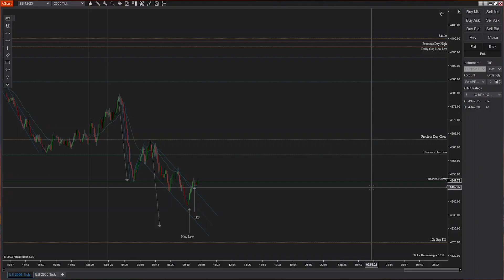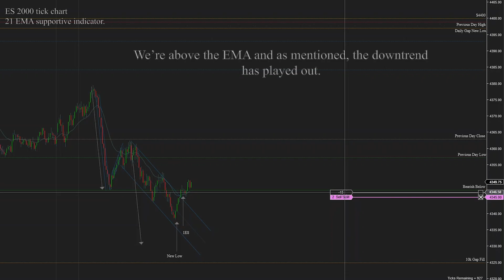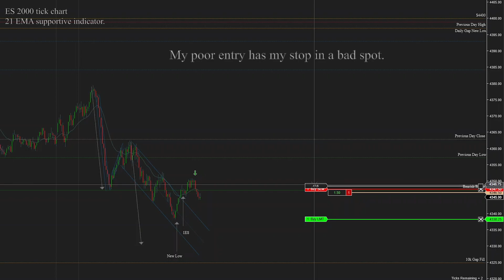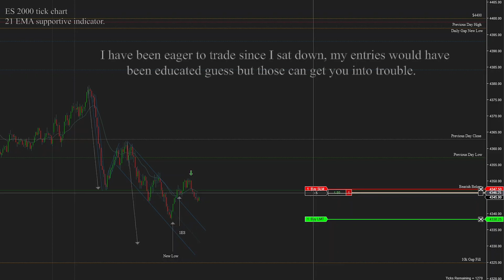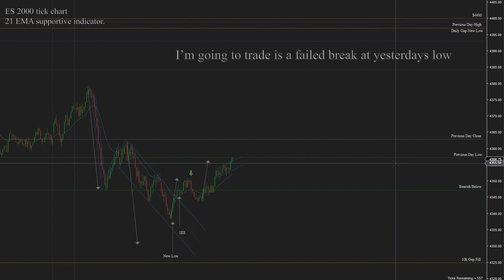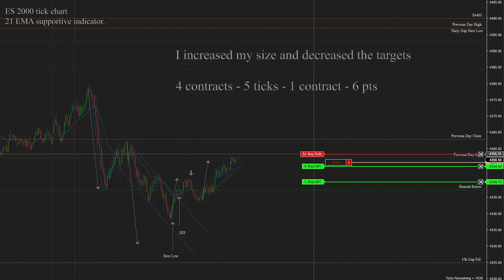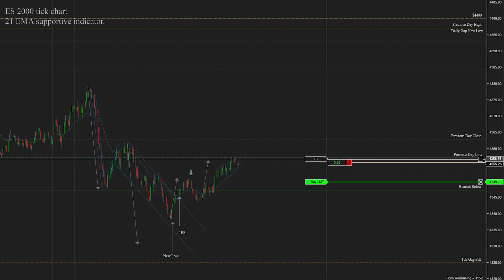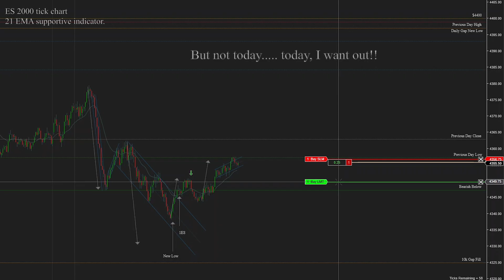Live ES Futures Trades and the Stock Market Live!!!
Here is a recap of the two trades that I took today. While both trades were a win, I was ultimately wrong on both trade ideas. I am a short-biased trader, so I favor the short side. There are days like today where I can only see the short side even when it's clear that the direction is now up according to the rules. I generally trade lightly on Monday as they used to be the worst days coming off the weekend, so I called it early before I got myself into a bad trade.